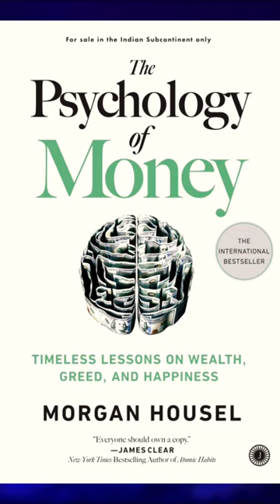Review Book The Psychology of Money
Value investing,Charlie Munger,
Book summary,Online investing,Money,
how to make money,passive income,how to invest,
personal finance,investing,investing for beginners,
how to invest in stocks,investing strategies
Books summary, book review, summary, Book podcast
Book, books, booktube, booktok, booktuber, reading, read,
library, read with me, book review, audiobook, bedtime stories,
read aloud, storytime, story time
motivational speech,motivational video,
best motivational speech,morning motivation
christian inspiration,christian motivation

We would like to express our sincerest gratitude for taking the time to watch our Book podcast channel.
We are thrilled to have you as part of our community and appreciate your support more than words can say.

Your help is invaluable in helping us grow and continue to produce high-quality content.

We hope you will continue to follow us and tune in to our next clip.
Thank you again for your support and for being a part of our journey.

Best regards, Book Podcast